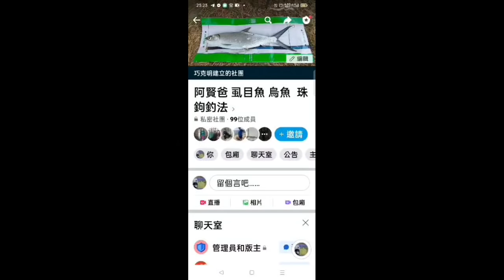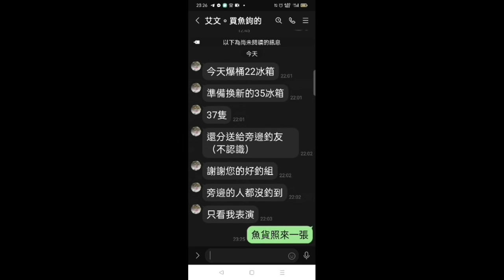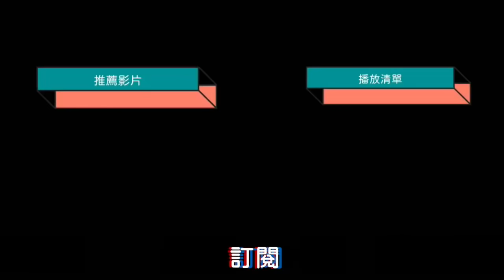【阿賢爸】愛釣魚 Ep.40 最近爆紅釣點 我也來朝聖一下 聽說魚很多 很好釣 (珠鉤釣法阿賢爸大咬釣組) [半字幕]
字幕字體:
open 粉圓

字幕字體:
open 粉圓

◆巧克明
字幕字體:
open 粉圓